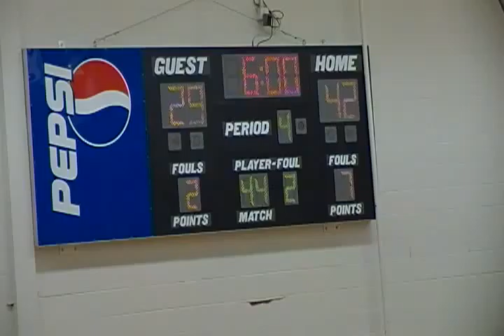South Hills 50 vs St. Albans 38 SDV_0089.MP4